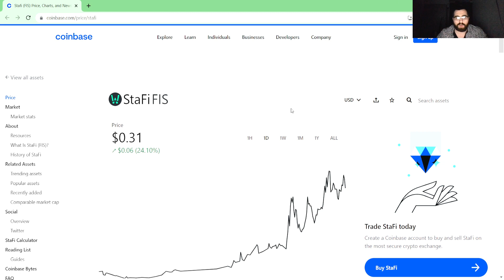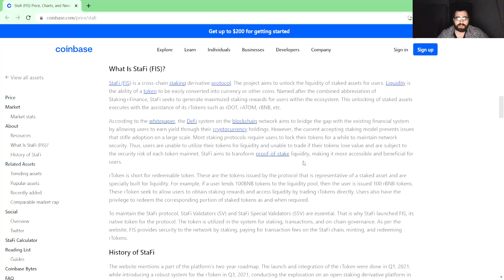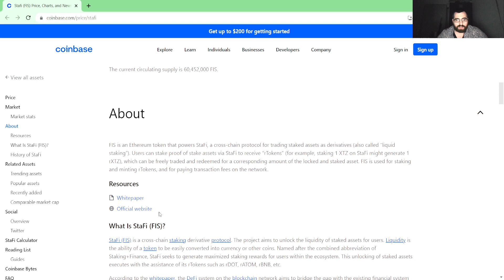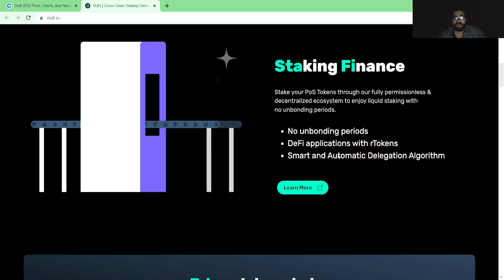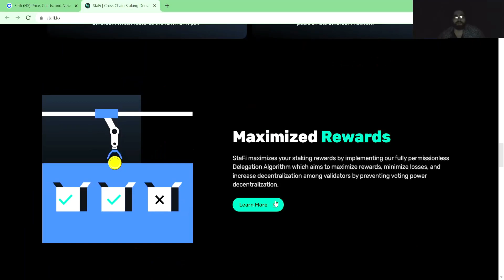StaFi (FIS) crypto PUMPING UP in price today! Perfect token for day traders!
StaFi FIS Crypto coin PUMPING UP and number one top gainer on coinbase!